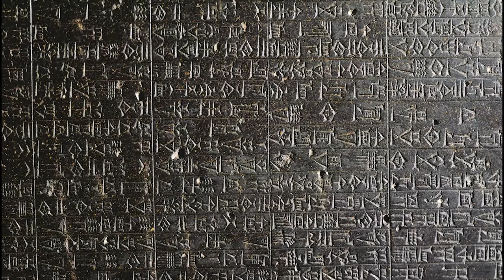Codice Hammurabi - storia dell'arte in pillole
La storia dell'arte in pillole è un nuovo viaggio di Artesplorando. Qui vi parlerò del mitico Codice Hammurabi ▼▼CONTINUA SOTTO▼▼

Questa stele di basalto fu eretta dal re babilonese, sovrano della prima dinastia, Hammurabi, probabilmente a Sippar, città del dio del sole Shamash, protettore della giustizia. Scoperto dall’archeologo francese Jacques de Morgan nell’inverno 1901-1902, questo codice è la più importante raccolta di leggi del Medio Oriente e fra le più antiche che siano giunte fino a noi. La scena principale, raffigurata in cima alla stele, ci mostra il re mentre riceve l’investitura dal dio Shamash. Il codice Hammurabi è una fonte eccezionale di informazioni sulla società, sulla religione, sull’economia, e sulla storia di questo periodo, nel XVIII secolo a.C.

LETTURE CONSIGLIATE
➡ Il Codice di Hammurabi